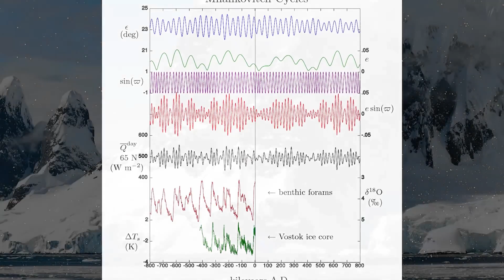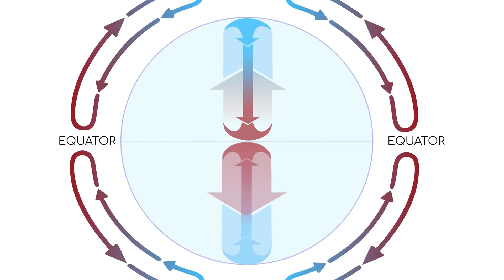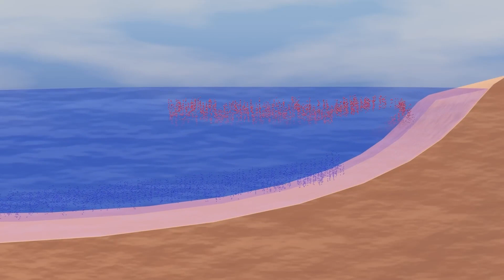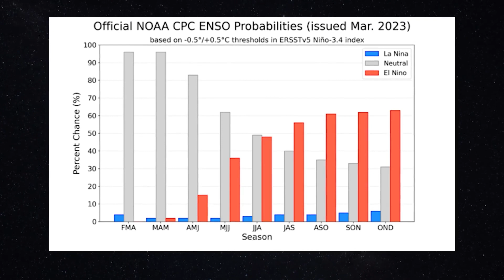O que o El Niño fará com a Terra em 2024?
As mudanças climáticas são transformações a longo prazo nos padrões de temperatura e clima, principalmente causadas por atividades humanas, especialmente a queima de combustíveis fósseis.